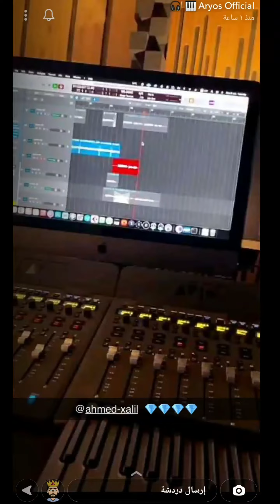Ahmad Xalil Maro "Coming Soon"